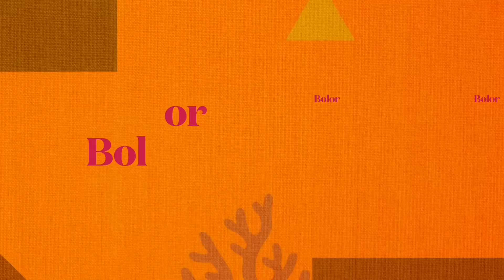Ээж охин хоёрын аминд хэн хүрэв? #128